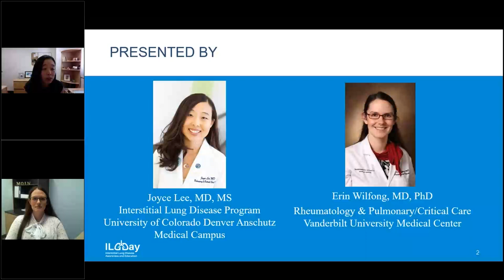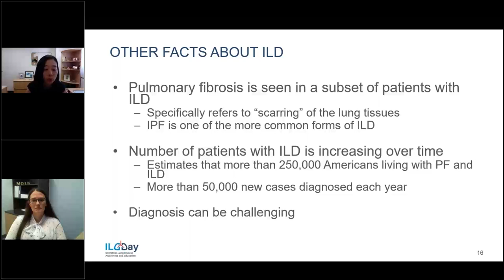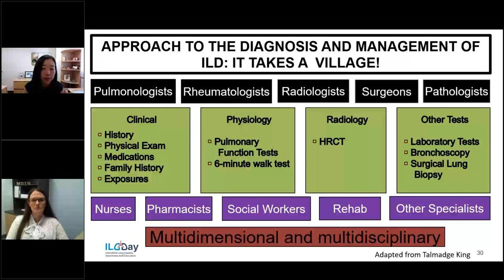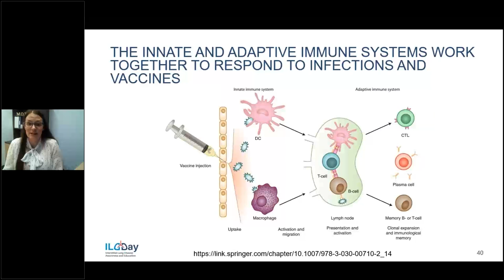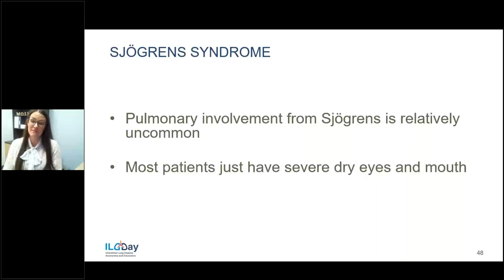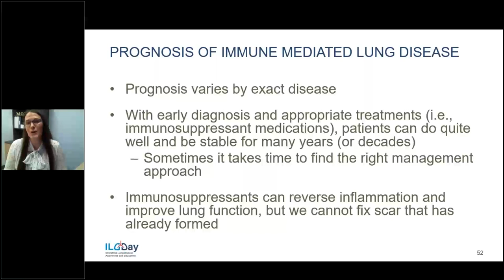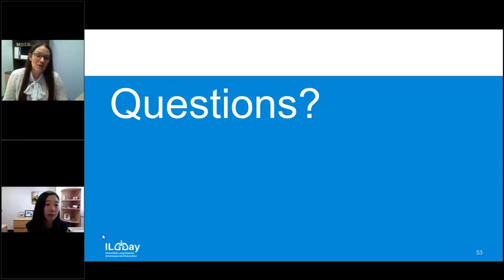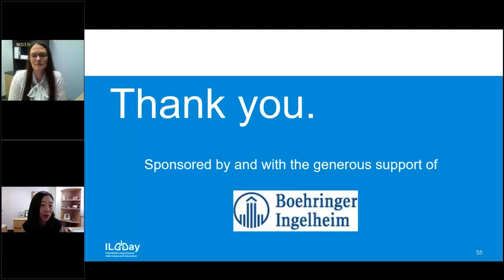ILD Day 2021: Connective Tissue Disease, Sarcoidosis, and Interstitial Lung Disease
Presented by:

Joyce Lee, MD, MS
Associate Professor, Medicine - Pulmonary Sciences and Critical Care
Interstitial Lung Disease Program
University of Colorado School of Medicine

Erin M. Wilfong, MD, PhD
Instructor, Rheumatology

Joyce Lee, MD, MS, and Erin M. Wilfong, MD, PhD provide an overview of interstitial lung disease and some of the diseases that can lead to interstitial lung disease (ILD). ILD is the umbrella term used for a large group of diseases characterized by inflammation and/or scarring in the lungs. Patients with sarcoidosis and some connective tissue diseases (CTD) such as rheumatoid arthritis, scleroderma, dermatomyositis, polymyositis, and Sjögren's syndrome are at higher risk for ILD. Learn more about how interstitial lung disease (ILD) is diagnosed, and how some diseases may increase the risk of developing ILD.